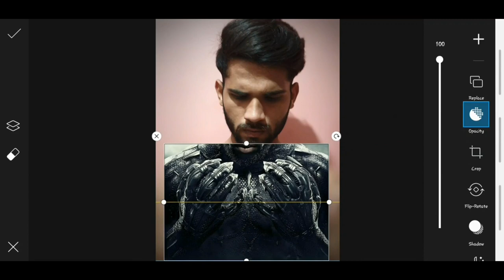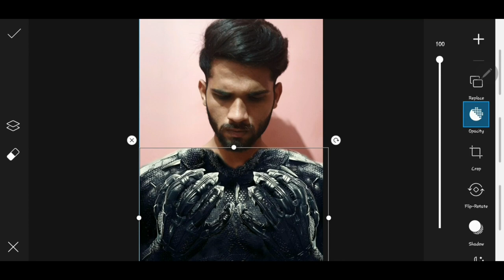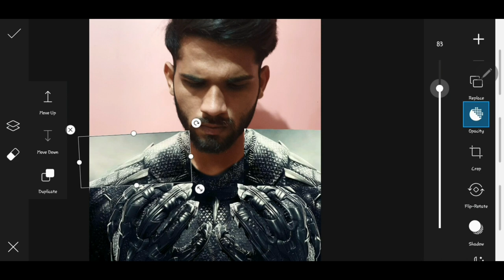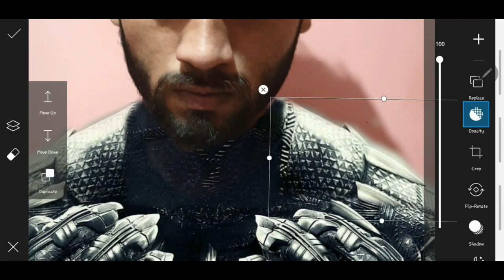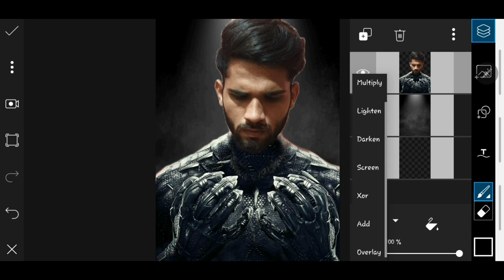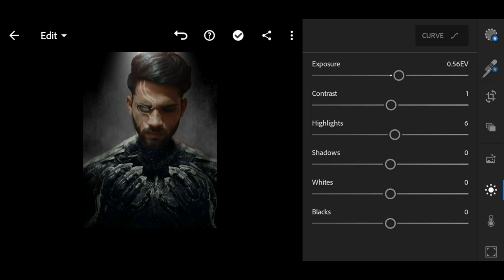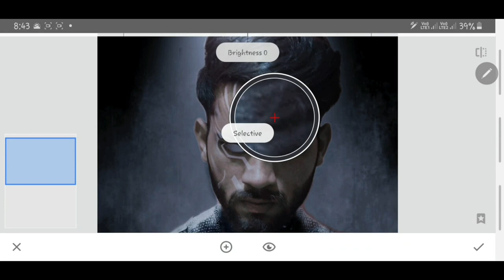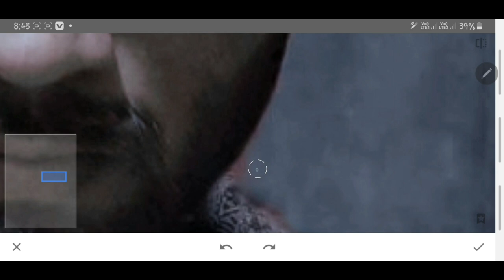Picsart Manipulation Editing Black panther | Tribute To Chadwick Boseman | RIP| Abhishek Patidar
Check Out This One At My Insta Handle :-
Pics Png:-
You will Still live in our hearts 💔